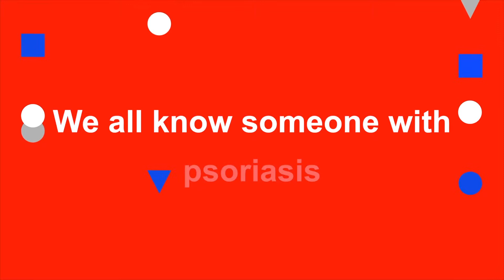Parasites could hold the key to immune-mediated disease - Dr Sheila Donnelly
We all know someone with type 1 diabetes, multiple sclerosis, psoriasis, allergies or asthma. Dr Sheila Donnelly from the School of Life Sciences, Faculty of Science at UTS, explains how her research into parasitic worms could help unlock the secrets to treating these diseases.